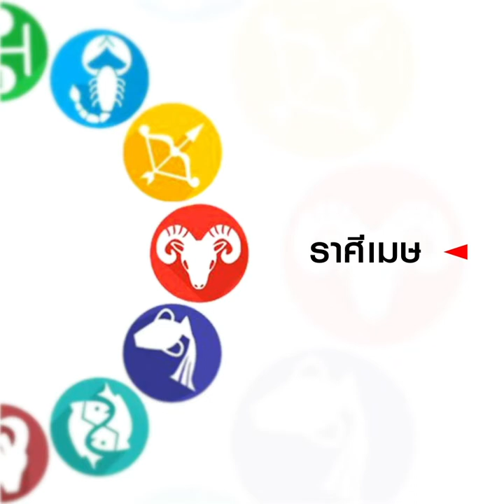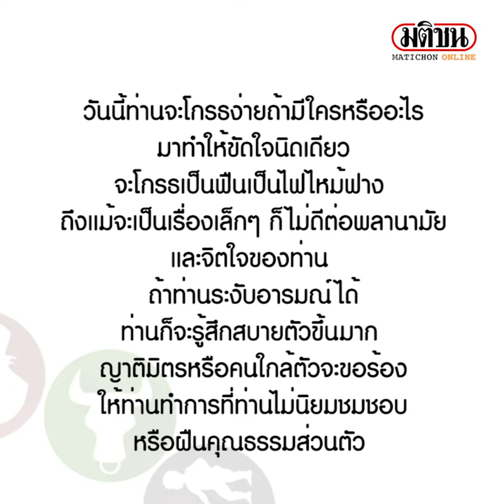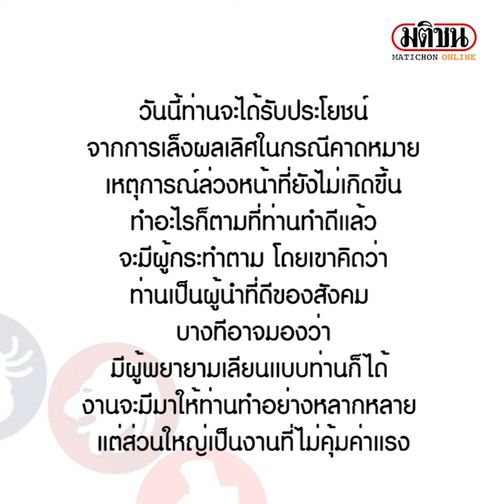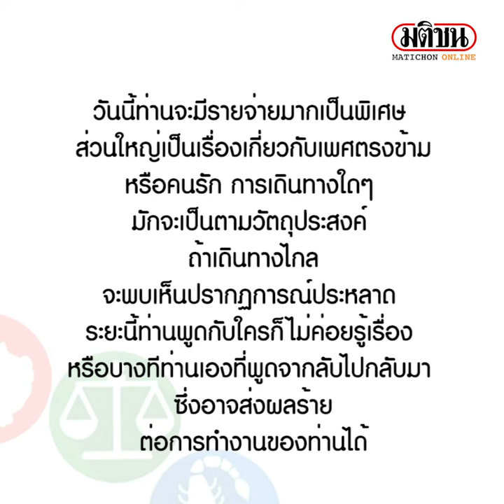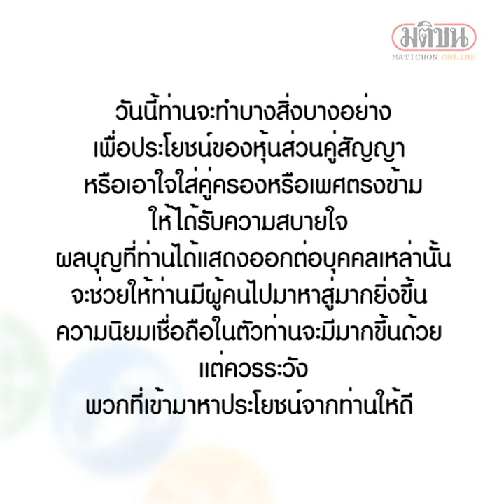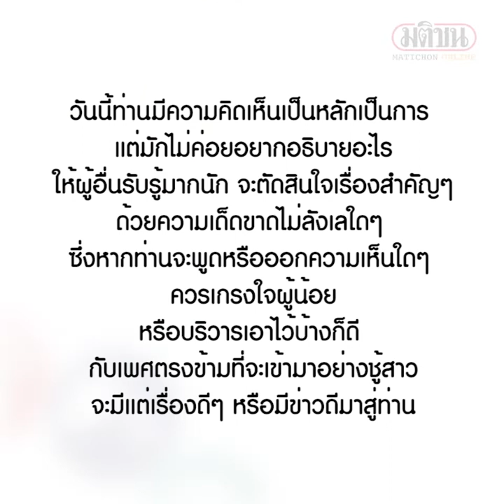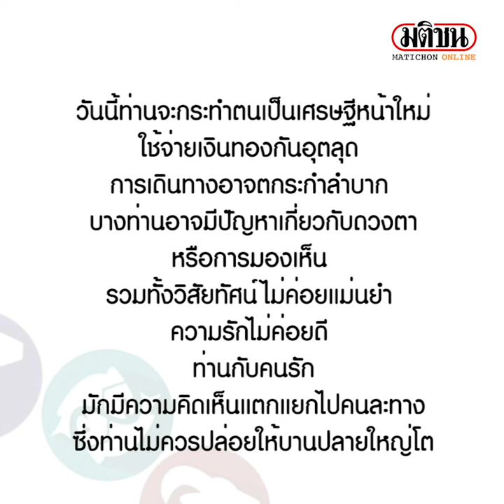เช็กเลย! ดาวกับดวง ราศีไหนจะมีรายจ่ายเป็นพิเศษ ‘สายเปย์’ กับเพศตรงข้าม : Matichon Online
เช็กเลย! ดาวกับดวง : 19 สิงหาคม ราศีไหนจะมีรายจ่ายเป็นพิเศษ ‘สายเปย์’ กับเพศตรงข้าม